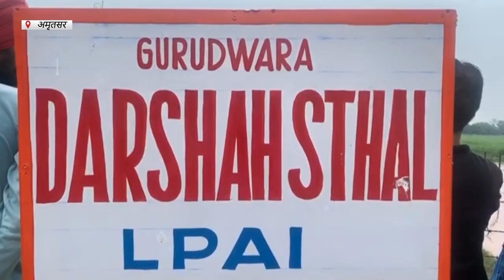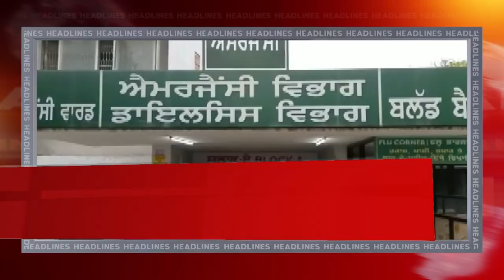Hulchul Prime Bulletin | 21 July 2023 | Hulchul Tv